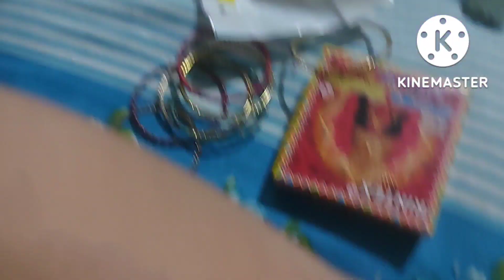Family 👪 Puja Berainai.Gossaigaon Vlog ...Missing Young Days